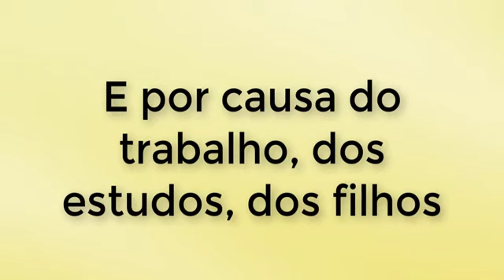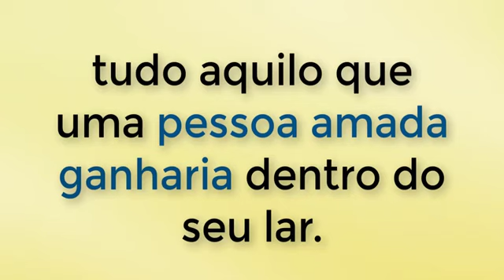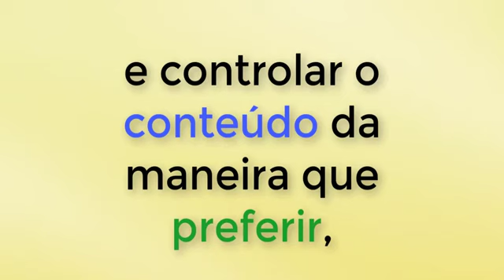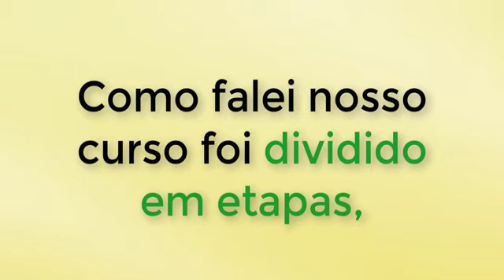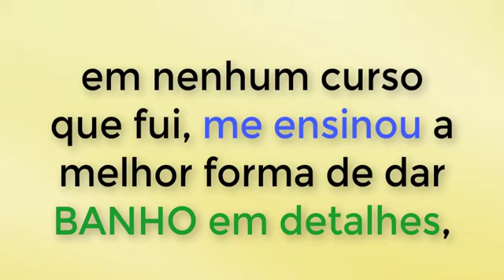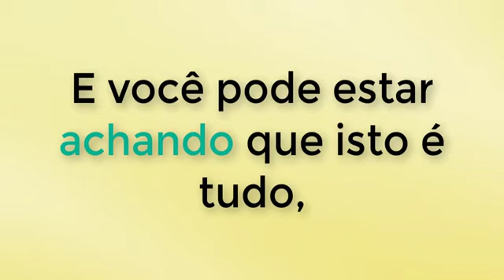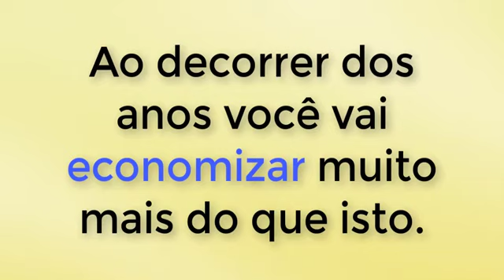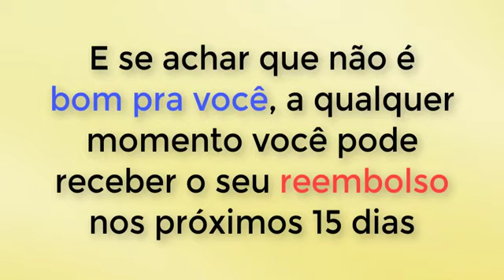🐶 Curso de Banho e Tosa: Bê-a-Bá do Banho e Tosa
Sabia que a profissão de banho e tosa é a profissão que mais cresce no Brasil? O Bê-a-Bá do Banho e Tosa tem um recado importante para você!

O Bê-a-Bá do Banho e Tosa, tem como objetivo lhe ensinar tudo aquilo que um curso presencial não ensina.

Um curso presencial você vai pagar no mínimo R$ 2000,00 e não vai ter o conteúdo que terá neste curso online.

A cada módulo adicional você pagaria no mínimo mais R$1000,00 por módulo adicional.

E neste curso ao contrário dos presenciais você vai ter diversos tipos de Banhos, secagens, Tosas Higiênicas , Tosas completas e mais dois Bônus. Confira já ...

🎯 Para saber mais informações ou comprar o Bê-a-Bá do Banho e Tosa acesse

Capacita Cursos Online
Conecte-se conosco:

1 - Curso banho e tosa
2 - Curso de banho e tosa online
3 - Equipamentos para banho e tosa
4 - Como montar um banho e tosa
5 - Ideias de negócio